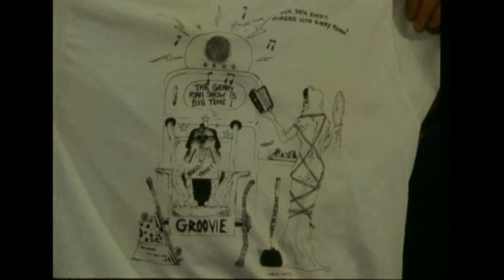Gerry Ryan on his Fashion Style, Ireland 1988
RTÉ Radio 2FM DJ Gerry Ryan on his wardrobe and dressing for work.

Gerry Ryan is a familiar voice heard on weekday mornings in thousands of homes and workplaces across the country. He is not too bothered by what he wears to work. He does have an attachment to a pair of boots given to him by ‘The Gay Byrne Show’ during a survivalist challenge last year.

Gerry Ryan’s preference is for casual attire, which also sends a message to his colleagues,

The way I dress this hour of the day is a barometer for the rest of the staff.

A favourite item of clothing is a long coat worn while out walking, his preferred form of exercise,

I like going for walks to escape from the mausoleum in which I work.

This episode of ‘Head To Toe’ was broadcast on 18 November 1988. The reporter is Frances Duff.